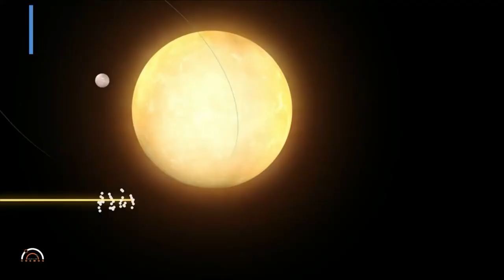The Exo Files: Exomoons Orbiting Giant Exoplanet